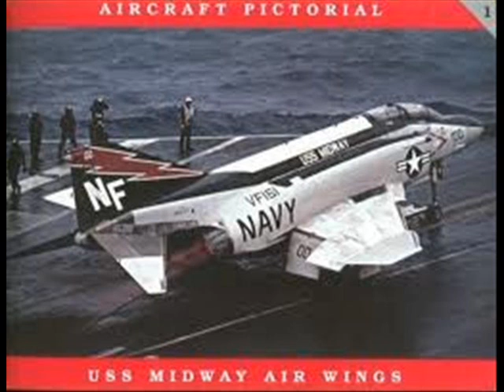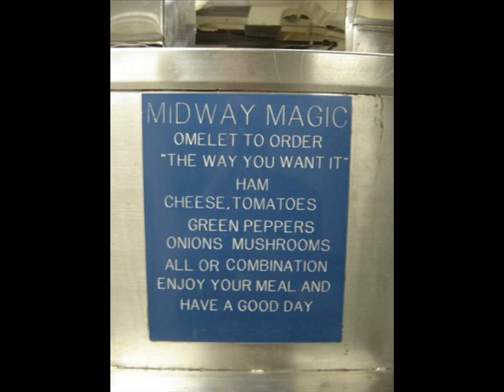USS MIDWAY TRIBUTE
I was stationed on the Midway from 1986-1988 with VFA-151.